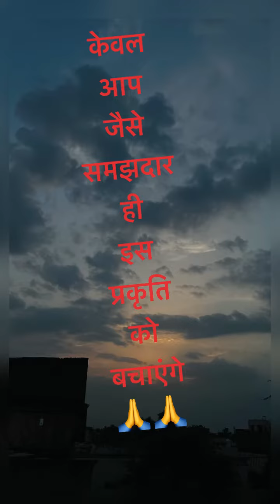घर में. शांति का the best उपाय a good plant for home without any care and good airpurifier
घर में शांति का the best उपाय मन को शुकुन देता है ये 😊😊एक बार जरूर करें ये काम
greenery घर  में  शांति  लाती  है
spider plant एक  बहुत  ही  अच्छा  airpurifier है
spider plant  ज्यादा  care  भी  नहीं. मांगता है

lovers of nature